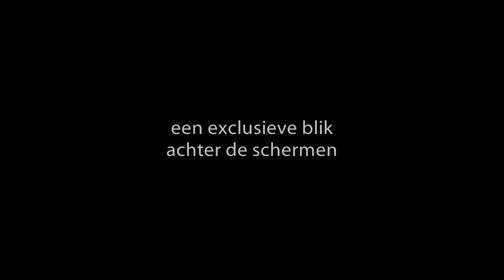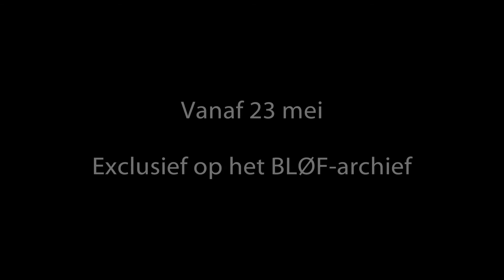Trailer De Achterkant: BLØF in het theater [HD]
Here's the trailer for my very first music documentary. I followed the famous Dutch band BLØF around for one afternoon and made a 20-minute movie about the life backstage. It was filmed on March 16th and edited in April and May, and finally premiering on the Youtube-channel on May 23rd.